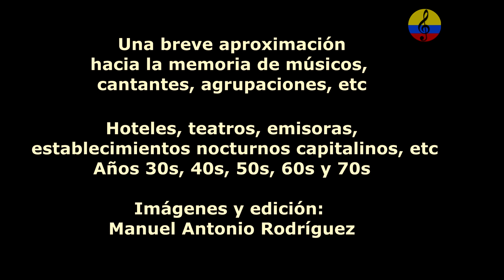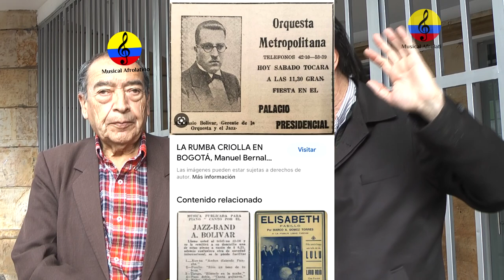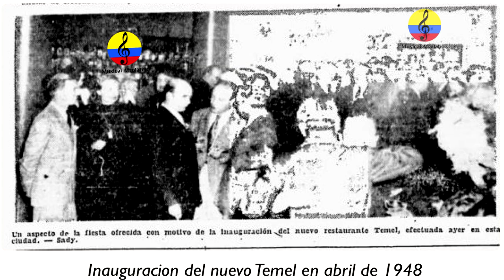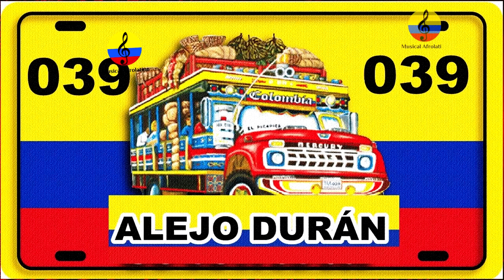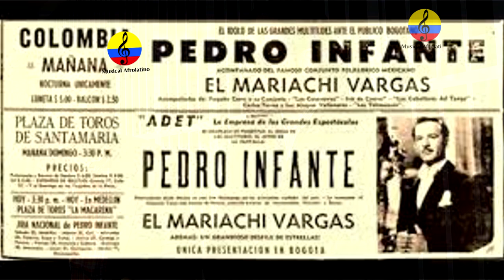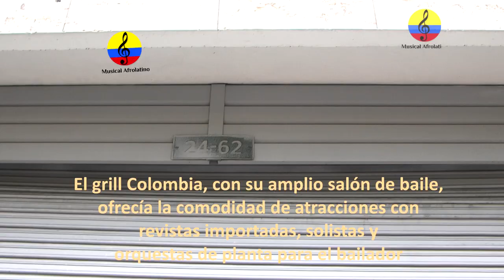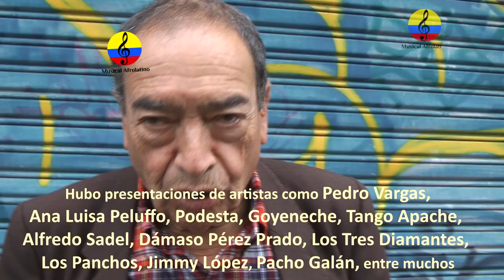Historia resumida de la música tropical en Bogotá, XXVIII parte, 2024